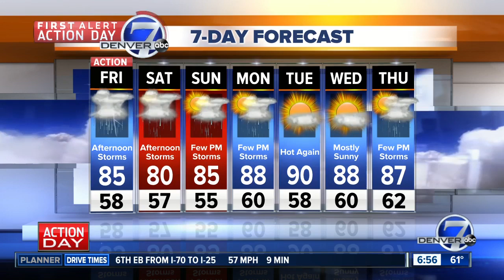Little Man Ice Cream is opening a new factory